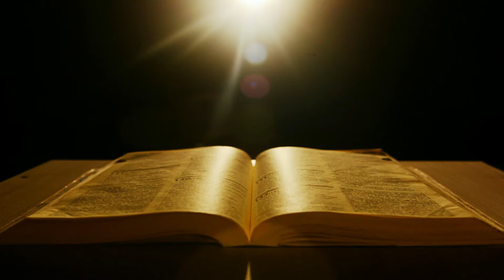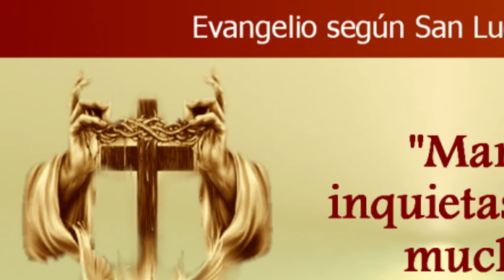Evangelio de Hoy | Padre Carlos Alberto Arias Arias | 06 de Octubre 2020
Evangelio según Lucas 10, 38-42

En aquel tiempo, entró Jesús en un poblado, y una mujer, llamada Marta, lo recibió en su casa. Ella tenía una hermana, llamada María, la cual se sentó a los pies de Jesús y se puso a escuchar su palabra. Marta, entre tanto, se afanaba en diversos quehaceres, hasta que, acercándose a Jesús, le dijo: “Señor, ¿no te has dado cuenta de que mi hermana me ha dejado sola con todo el quehacer? Dile que me ayude”.

El Señor le respondió: “Marta, Marta, muchas cosas te preocupan y te inquietan, siendo así que una sola es necesaria. María escogió la mejor parte y nadie se la quitará”.